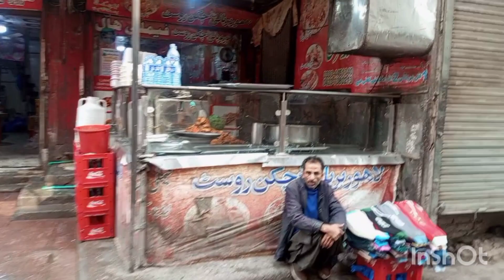lahore lahore aye